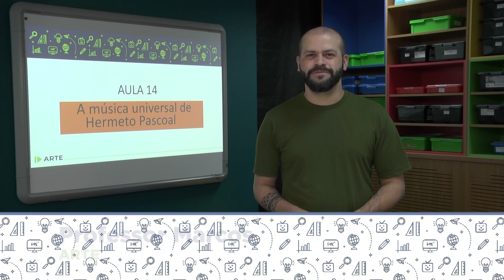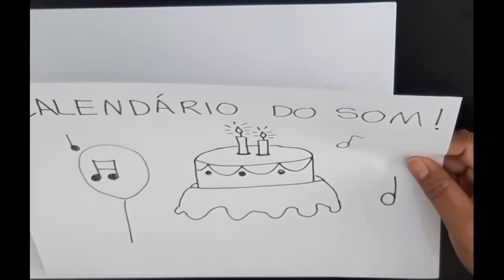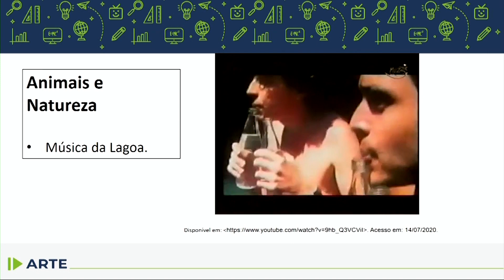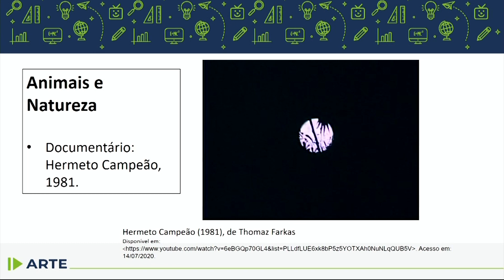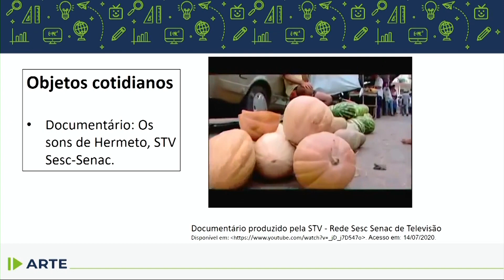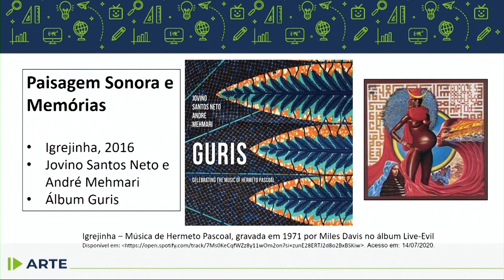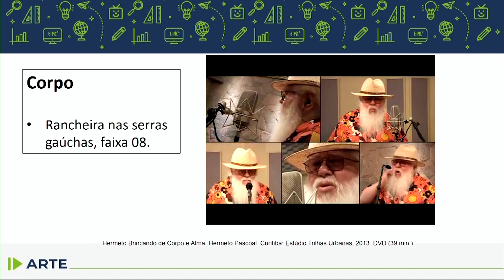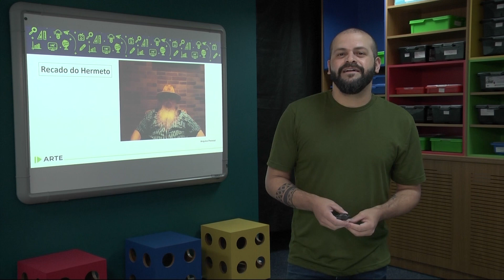Arte - 4.º ano - aula 14 - 21/07